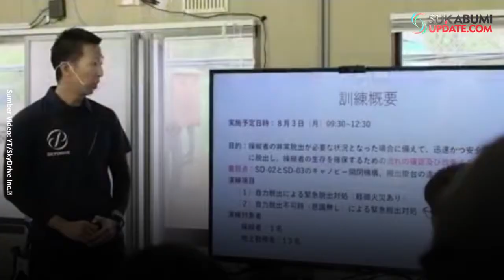Ingin Coba! Mobil Terbang Buatan Jepang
Sebuah start-up mobil terbang di Jepang berhasil melakukan uji coba terbang singkat kendaraanya ke atas.
SkyDrive yang berbasis di Tokyo melakukan uji terbang model SD-03 yang diadakan pad awal Agustus dan kendaraan tersebut mengudara sekitar empat menit di lokasi uji coba di Toyota, Jepang.
Perusahaan tersebut mengatakan mobil terbang terkecil di dunia ini memiliki ukuran panjang empat meter dan lebar dengan tinggi dua meter. Mobil terbang ini dirancang agar muat ke dalam tempat parkir yang memiliki kapasitas dua mobil biasa.
SkyDrive mengatakan dalam rilisnya, pihaknya akan memulai layanan transportasi mobil terbang pada 2023 mendatang.